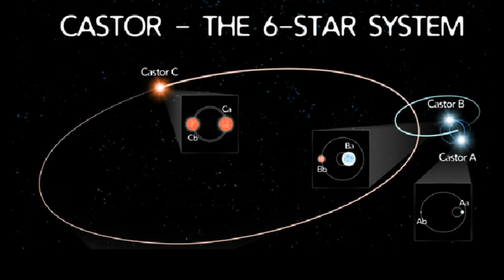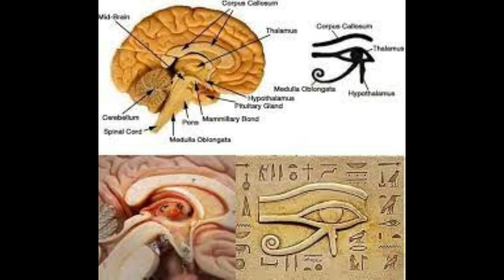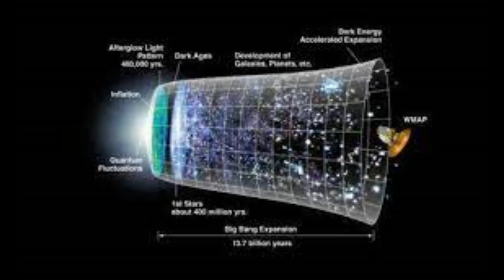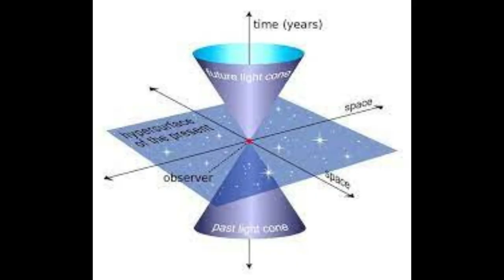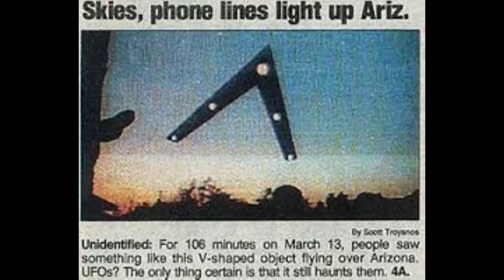BOE Audio Book Part 1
Fair NOTICE
We are making such material available in our efforts to advance understanding of whistleblower protection issues, corporate accountability, government ethics, employee rights, etc. We believe this constitutes a 'fair use' of any such copyrighted material as provided for in section 107 of the US Copyright Law. In accordance with Title 17 U.S.C. Section 107, the material on this site is distributed without profit to those who have expressed a prior interest in receiving the included information for research and educational purposes.